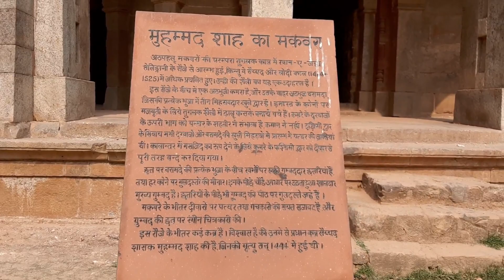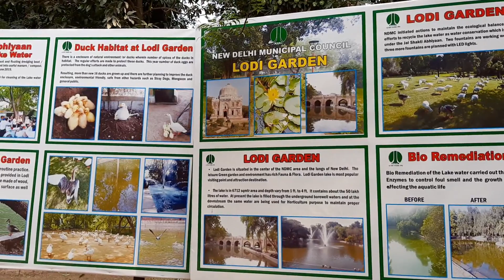Lodhi Garden Delhi | Not just for couples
Lodhi Garden is situated at Lodhi Road in New Delhi. It is situated quite near to Safdarjung Tomb & Khan Market. It is one of the well maintained & famous gardens in Delhi which has its own historical charm as it houses tombs of Sikander Lodi, Muhammad Shah Sayyid & other architectural works of the 15th century.
You will also find good flora & fauna in the garden like Rose Garden, Herbal Garden, Bonsai Park etc. Many of the trees even carry QR codes which can be scanned to know more about them.
If youre visiting with family & kids it would be better to avoid secluded places in the garden as these spots are favourite amongst the young couples visiting the garden.
All in all, its a nice place to pay a visit.